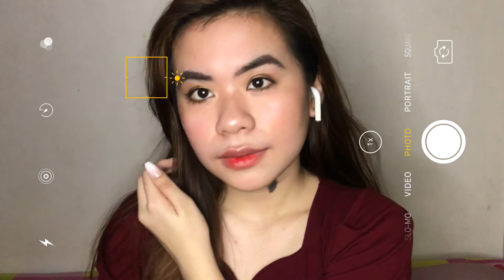THE KISSING BOOTH 2 MOVIE REVIEW + INSTAGRAM FRESH GLAM LOOK MAKE UP | ANNE NATANAUAN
Hey loves! I'm Jessen Anne Lei Natanauan but you can call me "Anne" for short, I am a filipino youtuber and I want to share my life with you! Loveyouuu'll! GOD BLESS❤